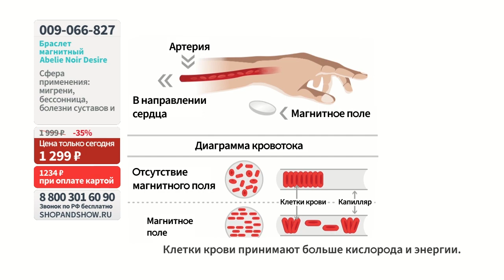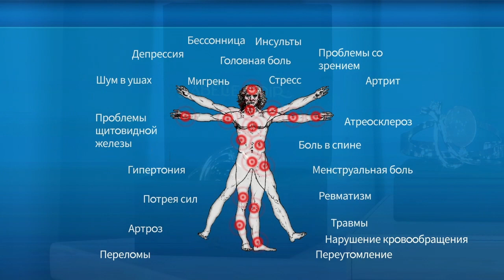Браслет магнитный Abelie Noir Desire. «Shop and Show» (здоровье)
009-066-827 Браслет магнитный Abelie Noir Desire

Давайте дружить ;)